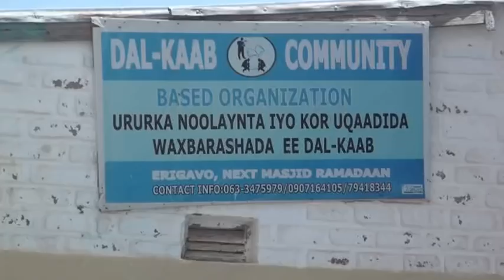wasiirada gaashandhiga iyo khayraadka biyaha oo munaasibad balaadhan ceerigaabo kaga qayb galay